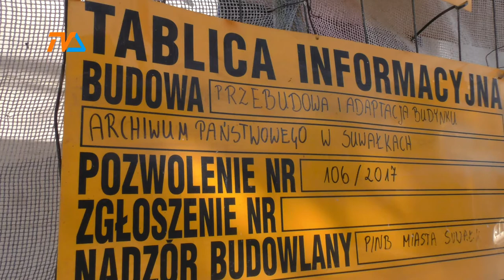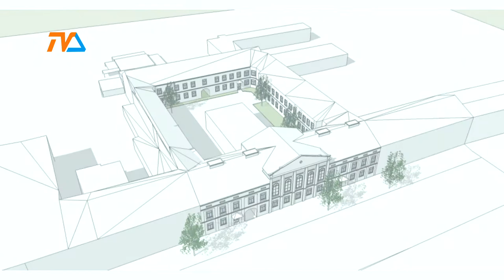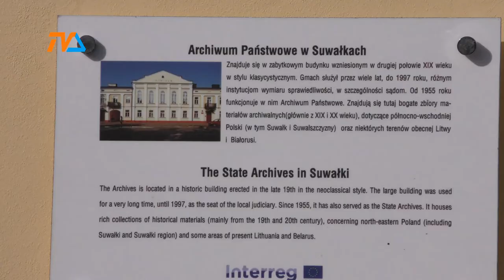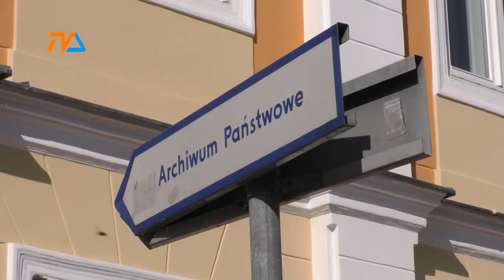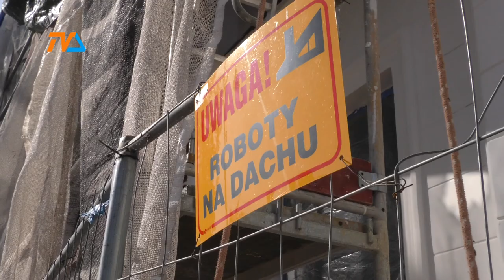Archiwum Państwowe pięknieje |TVSUWAŁKI